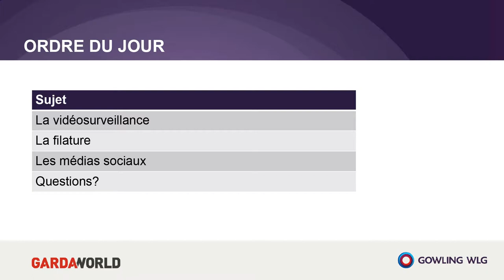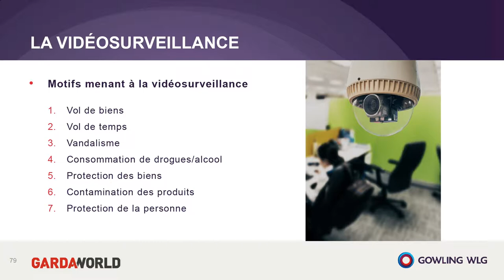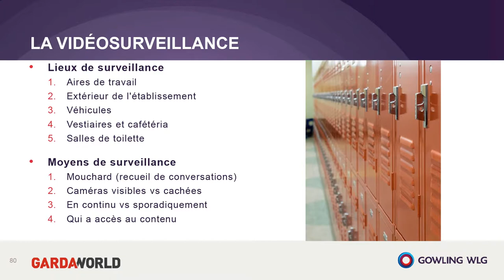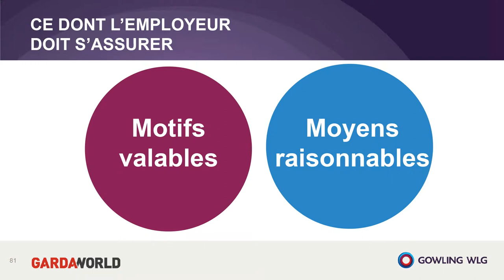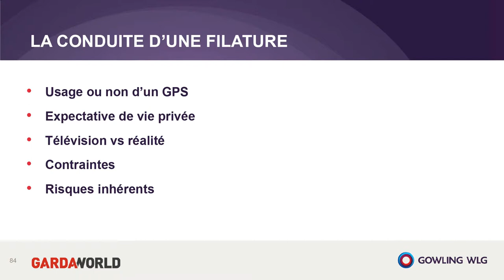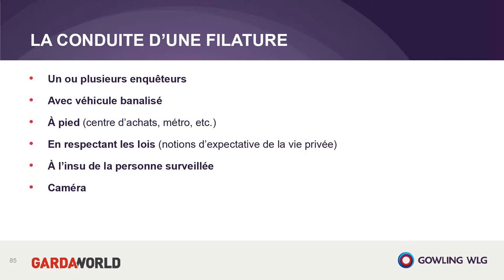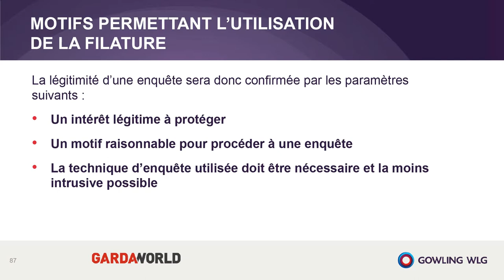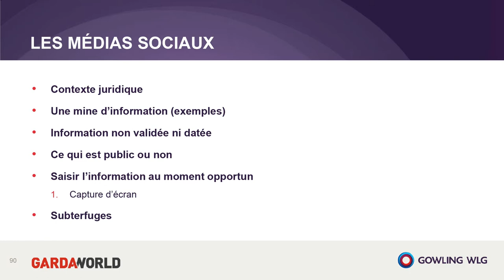Panel de surveillance des médias sociaux : agence de sécurité vs contexte juridique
Retour sur notre colloque du 5 mai intitulé « Les Ressources Humaines à l’ère des médias sociaux » : Les médias sociaux font maintenant partie du quotidien et leur omniprésence dans les sphères personnelles et professionnelles de chacun est indiscutable. Qu'est-ce que cela signifie pour les ressources humaines et comment vous adapter au mieux à ces changements?